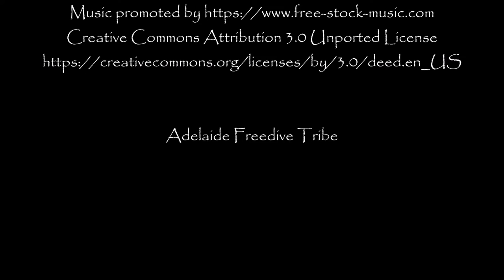Point Turton Jetty | Adelaide Freedive Tribe | Adelaide Snorkel Tribe